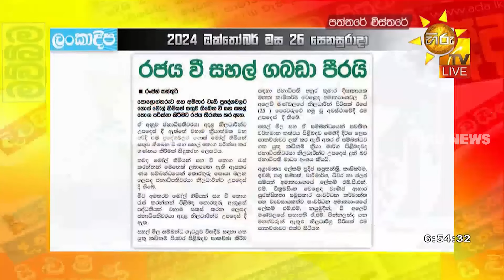සහල් මිලෙන් අසාධාරණ ලාභ බෑජනපති අවධාරණය කරයි - Hiru News